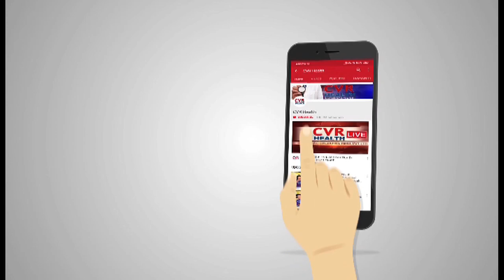Spinal Disk Problems: Types, Symptoms, Causes, Treatment | Spinal Pain | Back pain | Spine problems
Spinal Disk Problems: Types, Symptoms, Causes, Treatment | Spinal Pain | Back pain | Spine problems | CVR Health

Spine Sugeone Dr Subbaiah Speaks About How to Cure Back Pain and Best Treatment